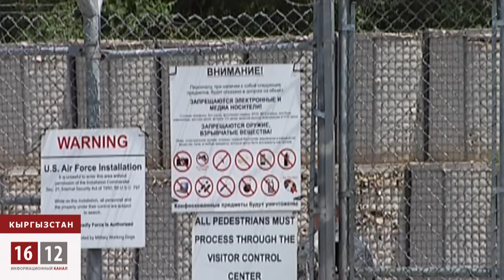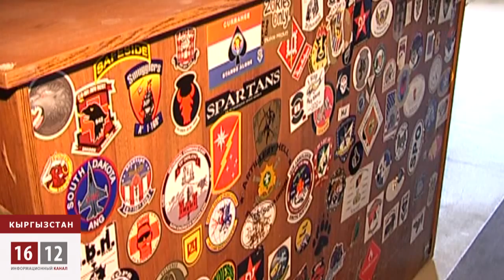Американцы покидают Кыргызстан / 1612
Американский Центр транзитных перевозок практически завершил свёртывание. 3 июня состоится официальная церемония передачи имущества ЦТП - около двухсот зданий со всей инфраструктурой и шесть десятков единиц гражданского транспорта. Имущество, оцениваемое американцами в 30 миллионов долларов, передаётся правительству Кыргызстана.